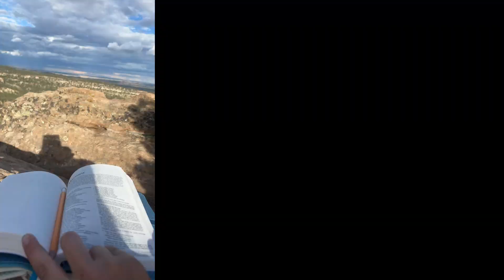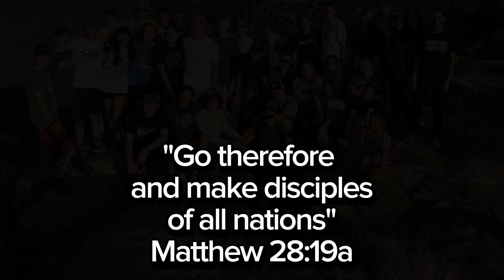Arizona Mission Trip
Overview Video of Fiorella's mission trip to the Navajo Nation in June of 2024.